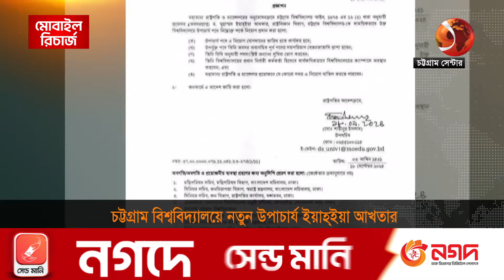অবশেষে উপাচার্য পেল চট্টগ্রাম বিশ্ববিদ্যালয় | Chattogram University | New VC | Channel 24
অবশেষে উপাচার্য পেল চট্টগ্রাম বিশ্ববিদ্যালয়

»» Office Address:
Bangladesh.